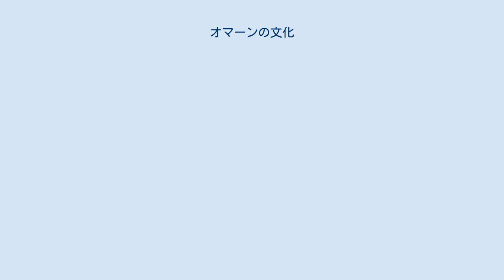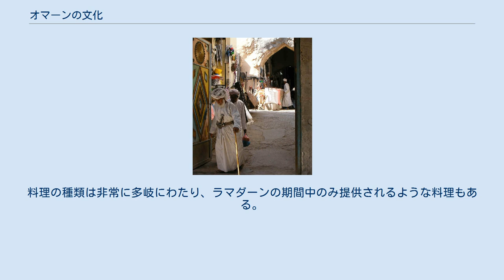オマーンの文化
オマーンの文化にはイスラム教が深く浸透している。
オマーンではイバード派と呼ばれる独自のイスラム教の宗派が発展しているが、イスラム教の二大勢力と呼ばれるスンナ派とシーア派の信仰者も多い。
このことを念頭に置くと、ラマダーンと呼ばれる断食月や他のイスラム教関連の事柄がオマーンの文化において非常に重要であることが分かる。
 ニズワのオマーン人 男性の伝統衣装は足首まである長袖の襟のついたガウンであり、「ディシュダーシャ」と呼ばれる。
通常衣服の色は白で、他の色としては茶色やライラック、黒などがある。
男性が身に付けるアクセサリはいろいろな種類がある。
例としては、「マサッル (Massar)」 (ターバンの一種), 「アッサ (assa)」 (主に公式行事などで使用される杖)、そして「ハンジャル」がある。
ハンジャルは公式行事などの際に先端が曲線形をしている典礼用のダガーであり、しばしば「男性の優雅さの重要なシンボル」として描かれる。
 女性の伝統衣装には「シルワル (sirwal)」というズボンや「リハフ (lihaf)」という髪飾りがある。
通常、伝統衣装はカラフルで、明るい色が多用される。
伝統的に、オマーンの女性は木製の厚底靴を履いていたが、現代では多くの女性がサンダルを履くようになっている。
衣服は地方によって様々で、裁断、色、刺繍、材質などに微妙な違いがある。
女性は金の宝石や 化粧品などを身に着けて外出する。
身に付けるものはブランド品や伝統工芸品が多い。
 海洋国家であるオマーンの重要なシンボルがダウ船という帆船である。
この帆船は何世紀にも渡り交易でアラビア半島、インド、東アフリカをめぐる際に使用されてきた。
実際、8世紀にはオマーンのダウ船が使用して中国と交易をしていたという記述がある。
近代における使用としては、ダウ船は交易、旅行、漁業などに使用され、オマーン沿海全域でダウ船が多く見られた。
スハール、スール、サラーラ、首都マスカットなどの主要港はすべて多数の船を保有しており、スールには大規模なダウ船製造工場もある。
 オマーン料理は概してとてもシンプルであり、多くの香辛料やマリネ液を使用し、通常鶏肉、魚介類、マトンなどから構成される。
多くのアジアの国と異なり、オマーン料理は香辛料を多量に使用するということはなく、地方により料理に幅がある。
オマーンの普段の料理としては、米、様々な種類のスープ、サラダ、カレー、新鮮な野菜といった料理が出される。
デザートとして、オマーン人の多くは「オマーンのハルワ」のような甘味を食べる。
これは通常カフワを飲み終わる前に出されることが多い。
「カフワ」はオマーンのアラビアコーヒーで非常に人気があり、もてなしのシンボルとしてよく利用される。
他の人気のある飲み物としては茶、「ラバン (laban)」 (塩辛いバターミルクの一種)、ヨーグルト飲料がある。
 祝いの場では、イスラム教の伝統に則った特別料理が用意される。
料理の種類は非常に多岐にわたり、ラマダーンの期間中のみ提供されるような料理もある。